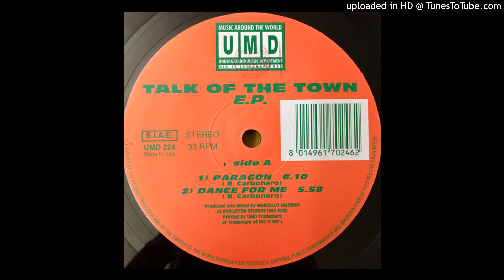Talk Of The Town - Dance For Me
Roberto Carbonero, 1995

Message me if you own this and would like me to take it down!